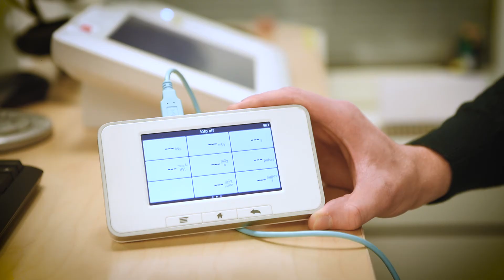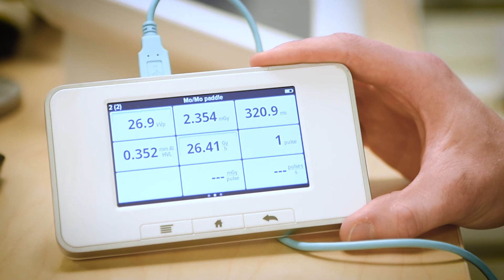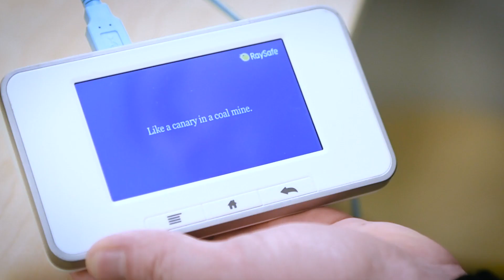How to measure dose, HVL and kVp in mammography applications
In this demonstration you will learn how to get dose, HVL and kVp measurements using the RaySafe X2 Mam sensor. It is a quick procedure for dose and HVL measurements, no deeper knowledge is required regarding machine specifications settings such as target/filter combination and filter thickness. For kVp measurements you need to specify target/filter combination, but filter thickness is not needed to get a correct measurement.